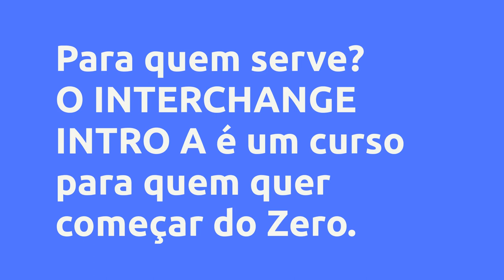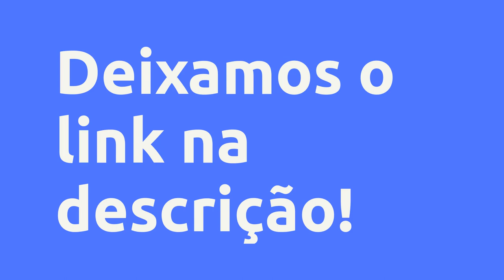(REVIEW) INGLÊS INTERCHANGE INTRO A - ENGLISH WITH LOVE - INGLÊS NA UNIVERSIDADE, VALE A PENA?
INGLÊS INTERCHANGE INTRO A - English With Love - Inglês Na Universidade, Vale a Pena?

Um pouco sobre (informações do produtor):
O INGLÊS INTRO A é um curso para quem quer começar do ZERO com foco na comunicação. Você vai falar desde a primeira aula.

O curso é composto por 8 módulos que podem ser acessados no seu melhor horário.

Será liberado UM módulo por semana. Ou seja, após DOIS MESES você já tem acesso a todos os módulos. Você pode fazer todo o curso em 2 meses. Com uma rotina de estudo de 6 horas por semana. Porém você pode adaptar o curso à sua rotina, estudando como quiser, afinal, você terá acesso ao curso por 2 anos. Você define em quanto tempo deseja concluir o curso, entre 2 e 12 meses.

Você terá nosso acompanhamento durante este tempo, com contato para tirar duvidas, aulas especiais. Esse é o grande diferencial deste curso. É um curso online pensado para quem precisa de um acompanhamento mais de perto do que apenas as aulas da plataforma. Estaremos perto o tempo todo. Esse é um dos motivos pelos quais as turmas são pequenas e abrimos turmas apenas em algumas épocas do ano.

Este é o primeiro de 8 passos para a fluência. Você vai fazendo quantos módulos achar necessário dentro das suas necessidade.

No INTRO A vamos do ZERO ao nível A1.

As aulas estão organizadas de modo que respeite o cronograma do aluno. Sabemos que em determinadas épocas a atenção precisa se voltar para as atividades de trabalho ou estudo, nesse momento as atividades de inglês serão mais leves e voltamos com força total quando as atividades de trabalho e estudo acalmam.

Tudo organizado para que você consiga conciliar o inglês e a faculdade e não perca nem uma oportunidade!

Quando pensamos em terminar o inglês muito rápido é preciso uma dedicação de tempo que nem sempre temos e isso acaba muitas vezes desmotivando e desistindo. O curso que pensamos vai se adequar a sua realidade, se você tem tempo ele será rápido. Mas, se você tem outras atividades que também precisam da sua atenção, o curso vai ser mais leve. O importante é não ficar parado. É isso que propomos: Comunique-se com o mundo. No seu tempo!

Vantagens:
1 – Aperte o Play

Assista aos vídeos com explicações detalhadas de cada exercício do material. Os diálogos são elaborados para que você já possa usar o inglês desde as primeiras aulas.

2 - Pratique

Todas as atividades possuem áudio para você praticar. As atividades foram pensadas para você praticar a conversação desde o primeiro diálogo.

3 – Escreva e domine a gramática

Após cada exercícios de conversação. Você vai estudar a gramática apresentada. Praticando o vocabulário e a gramática você logo estará dominando o inglês.

4- Conte com sua teacher, Sempre!

Estarei acompanhando todo o seu progresso. Em cada atividade você pode contar comigo para tirar suas dúvidas. Os exercícios de conversação são todos corrigidos por mim.

5 -Funciona! E você pode comprovar.

O material do Interchange é usado no mundo inteiro para ensino de Inglês justamente por ser eficaz. Isso aliado as explicações que você terá das aulas. São garantia de sucesso comprovado!

5 Motivos para você aprender inglês e se comunicar com o mundo!

1 - Mercado de Trabalho

Quem fala inglês tem mais chances de conseguir uma vaga de emprego com uma remuneração até 60% maior.

2 - Acesso à Informação

Ter acesso à informação em primeira mão, direto da fonte, sem precisar esperar a tradução de artigos e palestras.

3 - Pesquisa

Participar de congressos internacionais e preparar-se para programas de Mestrado e Doutorado tanto no Brasil ou no exterior.

4 - Comunicação com o Mundo

Em um mundo cada vez mais conectado, o inglês se torna essencial para a comunicação, seja em viagens de lazer ou trabalho.

5 - Cronograma especial

Com nosso cronograma especial você fica preparado para seu futuro sem prejudicar seus estudos, trabalho ou família.

Comece já e no seu ritmo, logo você vai perceber que o inglês abre portas para o mundo!

Conteúdo:
Welcome to Our Journey
Welcome to your Future!
Material
Acesso ao grupo de WhatsApp
Como usar o Telegram e código de acesso
Como usar o Zoom
Como u... Clique no link acima para saber todo o conteúdo

Pesquisas mais frequentes:
English With Love - Inglês Na Universidade é confiável?, INGLÊS INTERCHANGE INTRO A é bom?, INGLÊS INTERCHANGE INTRO A vale a pena?, INGLÊS INTERCHANGE INTRO A English With Love - Inglês Na Universidade, interchange intro unit 1, interchange intro unidade 1, interchange intro unidad 1, interchange 5th edition, interchange 5º edicao, interchange quinta edicion, cambridge interchange, interchange intro